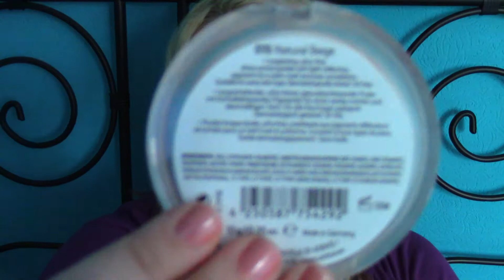Top 5 unter 5€ + Top 5 über 20 €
Was sind deine Top 5 unter 5 €?